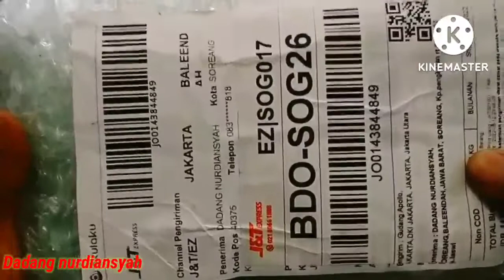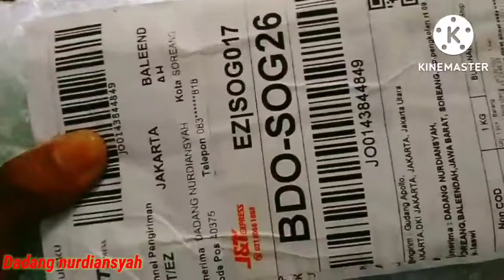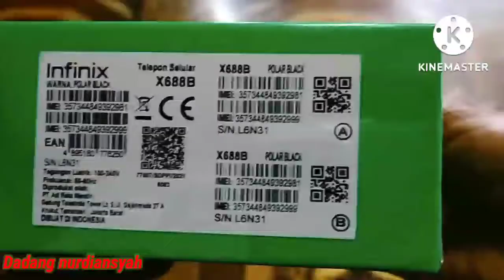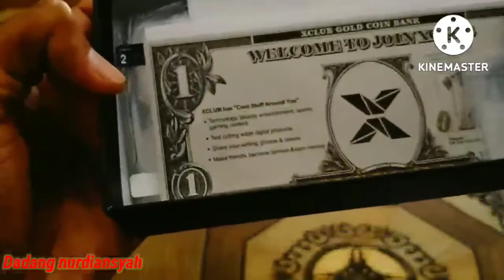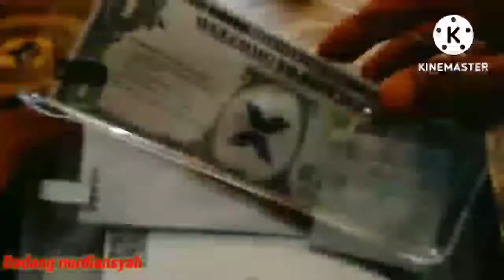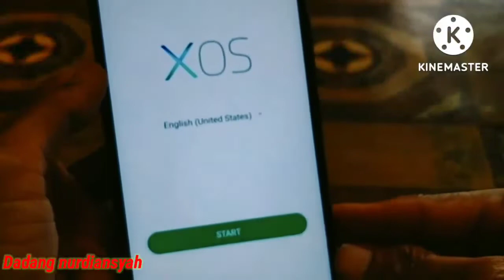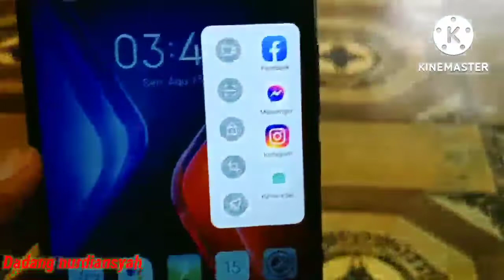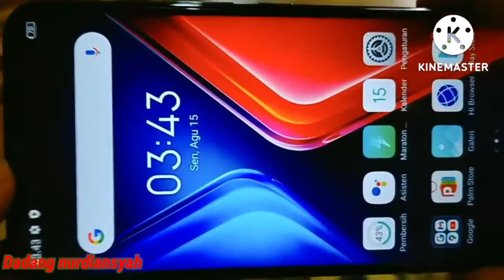Unboxing & Review infinix hot 11 play ram 4/64||Hp chipset gaming dan batre badak😱👍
unboxing dan review hp infinix hot 11 play ram 4/64 giga..Hp chipset gaming dan batre badak.
mengapa di sebut batre badak ,,di karnakan kapasitas baterai nya besar yaitu 6000 Mah..Baik langsung saja di tonton videonya dari awal sampe akhir dan jgn di skip ya teman teman 👍👍